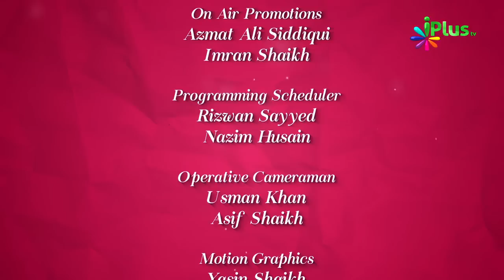Lekin Allah to Dekh Raha Hai - Colours Of Islam Ep 71 By Zaid Patel iPlus TV